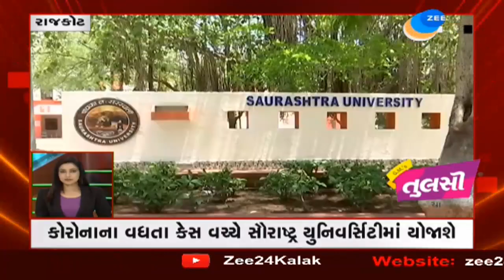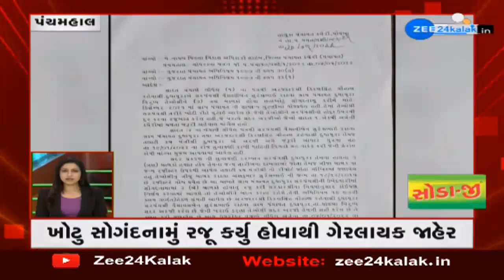Super Fast News Update: ગુજરાતના મહત્વના સમાચાર ફટાફટ અંદાજમાં | Watch on ZEE24Kalak | Gujarati News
ખેતરમાં જંતુનાશક દવાને બદલે નંખાતુ ઝેર, કૌભાંડના તાર લખનઉ સુધી પહોંચ્યા
વાપીમાં જંતુનાશક દવાઓ બનાવતી કેટલીક જાણીતી કંપનીઓના ડુપ્લીકેટ લોગો અને નકલી બેચ નંબર અને બારકોડ લગાવી નકલી દવાઓનું વેચાણ કરવાનું એક કૌભાંડ પોલીસે ઝડપી પાડ્યું છે. ત્યારે વાપીની ચાર મોટી જાણીતી કંપનીઓના લોગો સાથે ડુપ્લીકેટ જંતુનાશક દવાઓ વેચતા નવલકિશોર દૂબે નામના આરોપીની ધરપકડ કરી તેના વિરુદ્ધ કાયદેસરની કાર્યવાહી હાથ ધરી છે.